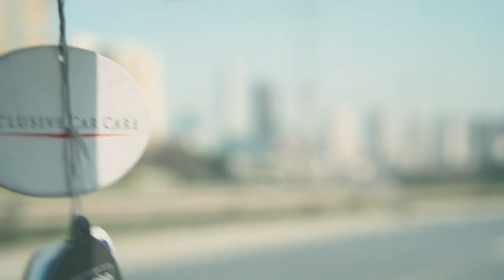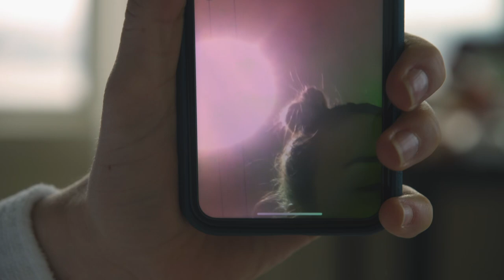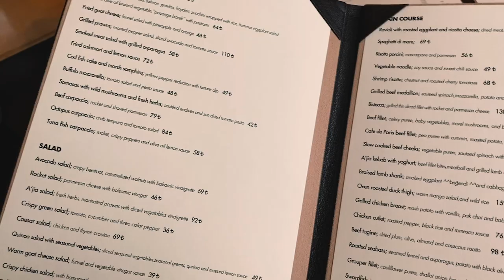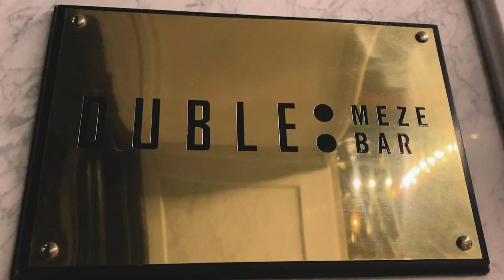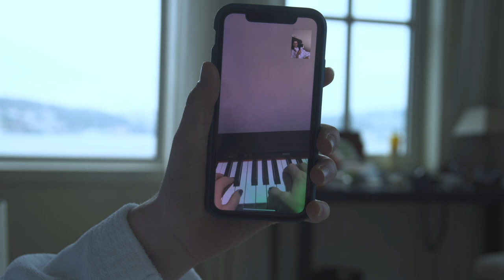A Staycation in Istanbul at the Ajia Hotel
We finished the regular season of the Turkish league and had two days off! Madi and I decided to do a little staycation in Istanbul at the Ajia Hotel located on the Asian side right on the Bosphorus. Check out how cute this hotel is and all that we did plus a little surprise from one of our favorite USA teammates :)

xoxo finger hearts!

My Camera Gear:
Canon AE-1 Program - 35mm Film Camera
Canon AF35M - 35mm Film Point & Shoot
Sony A6500
Zeiss 16-70MM Lens